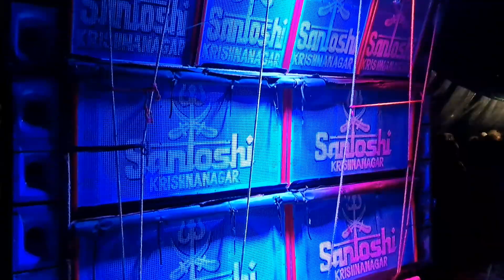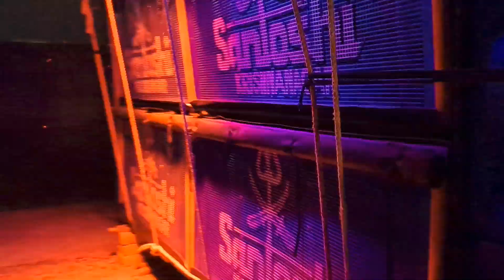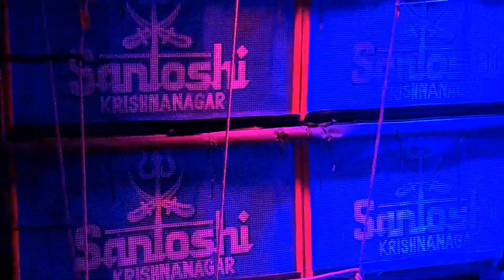SANTOSHI MUSIC 🔥- KING IS BACK || নতুন সেটআপের রেজাল্ট কেমন? || box amplifier Dg || YT SOUNDTECH